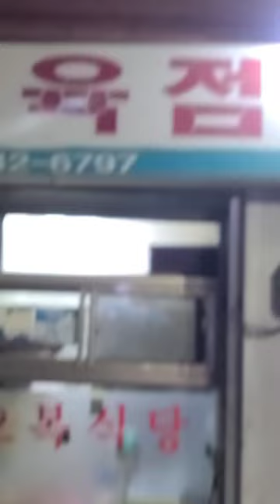korea saiho жизньвкорее southkorea корея